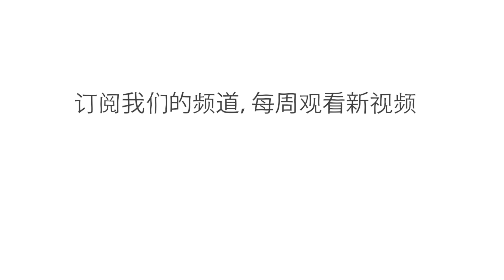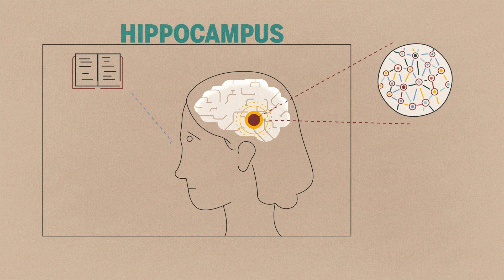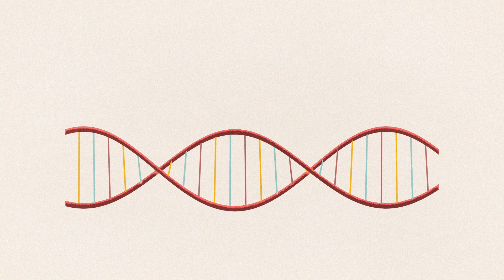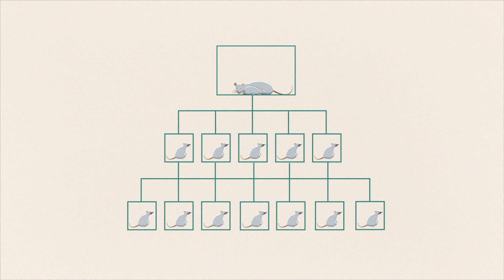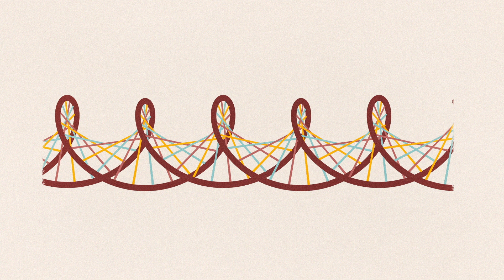压力如何影响你的大脑 - Madhumita Murgia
压力并不总是坏事； 它会在某些时候帮助你爆发额外的能量和专注力，比如，在进行一项竞技性的运动或者必须在公众面前发言时。但当压力持续存在时，它实际上会开始改变你的大脑。
Madhumita Murgia 介绍了慢性压力如何影响大脑的尺寸、结构和功能，乃至基因。

课程老师 Madhumita Murgia，导演 Andrew Zimbelman